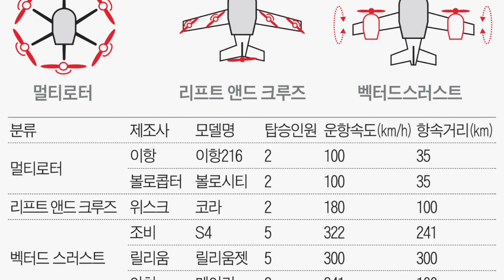기술경제튜브-도심항공모빌리티 UAM 과 개인이동항공택시 PAV 시장이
UAM 도심항공ㅈ모빌리티 PAV 개인비행체 시장의  변화에따른 교통관제,부동산시장의 형성